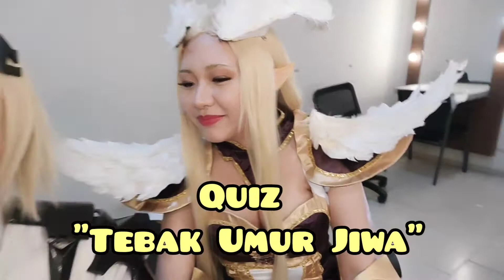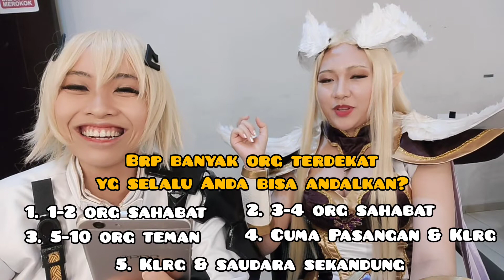Obrolan Backstage COSPLAY - bareng Frea Mai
Vlog ku kali ini tentang obrolan kami, para pengisi acara cosplay (judge, guest,dll) di backstage ataupun dressing room. hahaha...bukan sesuatu yang serius si. Dan kali ini aku ngobrol bareng Frea Mai, cosplayer juara dunia WCS 2016. Seru-seruan main quiz. Check it out guys~